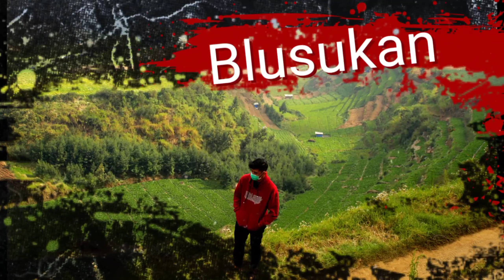Terkini!!! Menyusuri Jejak Majapahit di Kolam Kuno terbesar di Indonesia teryata ada di Mojokerto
Salah satu peninggalan Kerajaan Majapahit adalah Kolam Segaran yang berada di Situs Ttowulan, Mojokerto, Jawa Timur. Kolam itu memiliki ukuran 375 x 175 meter, dengan kedalaman 2,88 meter dan tebal dinding 1,60 meter.